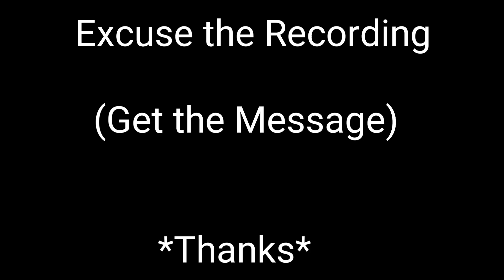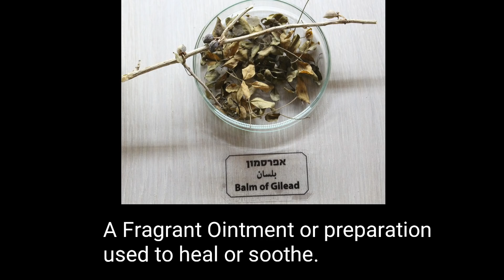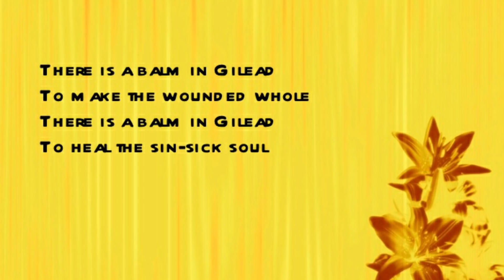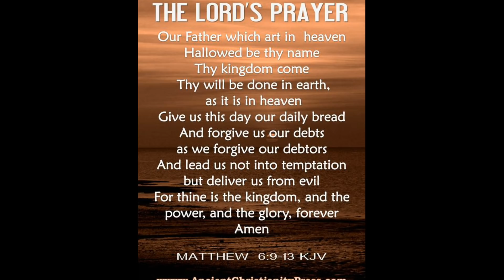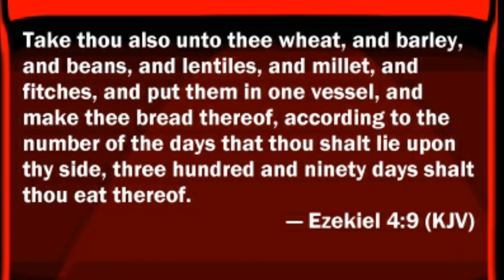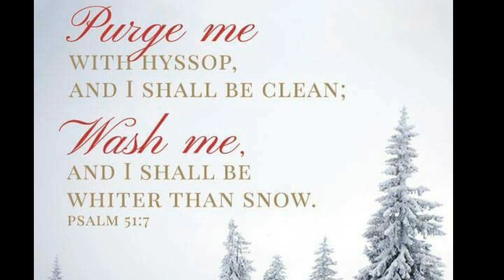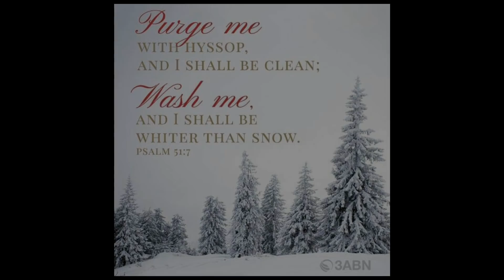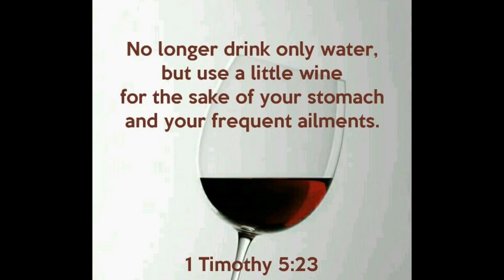The Bible show's you how to do Rituals (Get Pen and Paper) Teaching Video